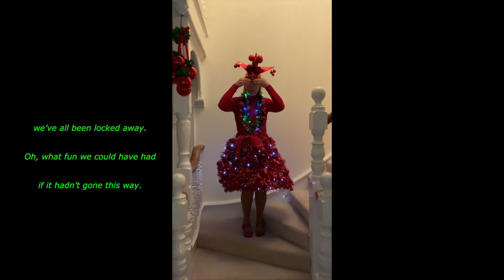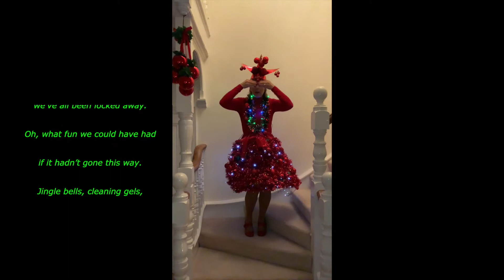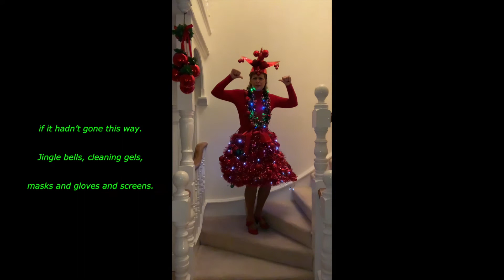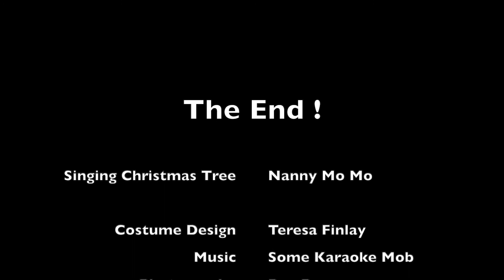Mo Mo's Cringemas Movie